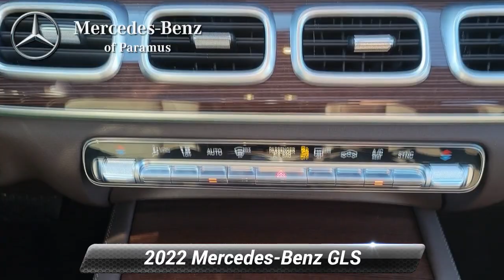Certified 2022 Mercedes-Benz GLS GLS 450, Paramus, NJ NA773705L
Priced below KBB Fair Purchase Price! Certified. 2022 Mercedes-Benz GLS 450 4MATIC* Mojave Silver Metallic Active Blind Spot Assist, Active Brake Assist w/Cross-Traffic Function, Active Distance Assist DISTRONIC*, Active Emergency Stop Assist, Active Lane Change Assist, Active Lane Keeping Assist, Active Speed Limit Assist, Active Steering Assist, Active Stop & Go Assist, Driver Assistance Package Plus, Evasive Steering Assist, PRE-SAFE* PLUS Rear-End Collision Protection, Route-Based Speed Adaptation, Traffic Sign Assist.*br**br*Odometer is 7623 miles below market average! Clean CARFAX.*br**br*Mercedes-Benz Certified Pre-Owned Details:*br**br* * 165+ Point Inspection*br* * Limited Warranty: 12 Month/Unlimited Mile beginning after new car warranty expires or from certified purchase date*br* * Roadside Assistance*br* * Includes Trip Interruption Reimbursement and 7 days/500 miles Exchange Privilege*br* * Vehicle History*br* * Warranty Deductible: $0*br* * Transferable Warranty*br**br*Price(s) include(s) all costs to be paid by a consumer, except for licensing costs, registration fees, and taxes. Dealer doc fee of $799.00 not included in price. Some of our Pre-Owned vehicles may be subject to unrepaired safety recalls. Check for a vehicle's unrepaired recalls by VIN

[RLVID:2686:b4c19690f0eb5a25:9665c5953c6df5c7:1]